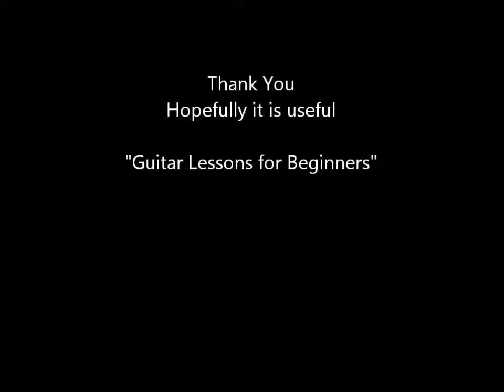Hau Siang Hau Siang Guitar Lesson ( Intro ) - Guitar Lessons for Beginners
Hau Siang Hau Siang guitar lesson (intro), easy guitar tutorial, guitar lesson for beginner. How to play Hau Siang Hau Siang (intro) on guitar.